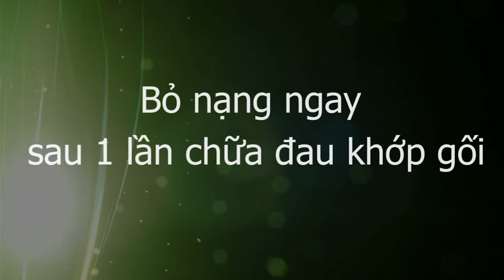BN Đau khớp gối bỏ chống nạng sau ít phút Bấm huyệt Thập Chỉ Đạo, Y mao mạch tại 4 Hoàng Việt, TPHC